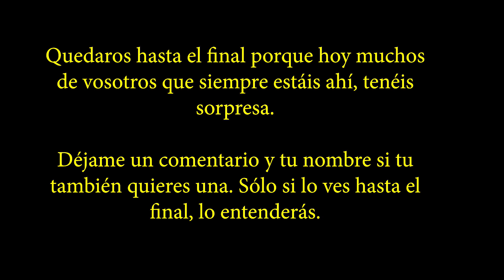COMIDA familiar, menciono a mis SUSCRIPTORES *regalos*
DÍA DEL PADRE EN ESPAÑA

BIENVENIDO/A AL CANAL FAMILIAR MÁS DIVERTIDO!!
SI TIENES GANAS DE AVENTURAS, RETOS, VIAJES Y MUUUUUCHO MÁS... ESTE ES TU CANAL.

¿AÚN NO ESTÁS SUSCRITO? CORREEEEEE!

También, todas las personas que aparecen en las imágenes han dado su consentimiento para publicar y promocionar las mismas. Son mis hijos, por lo tanto, tienen el consentimiento de su tutora legar.

Os leo y contesto :)